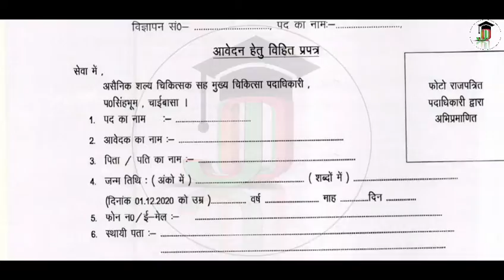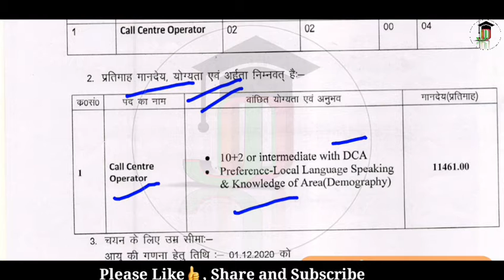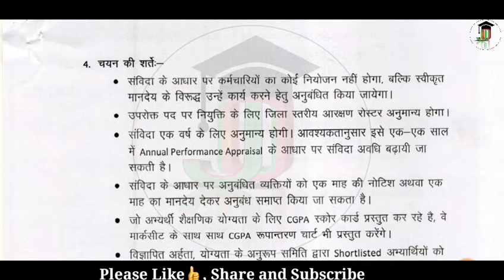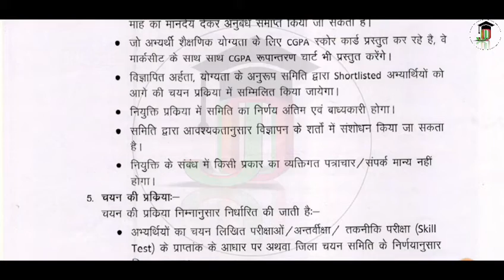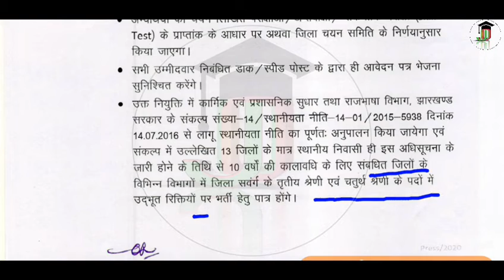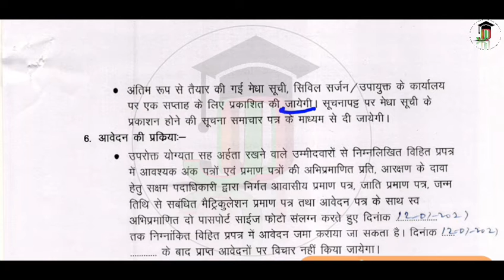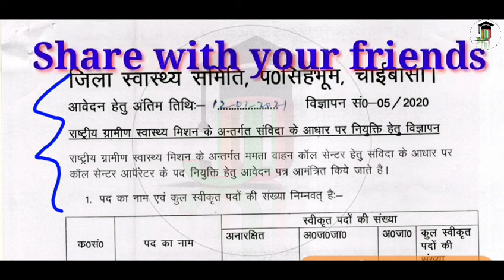जिला स्वास्थ्य समिति, चाईबासा नियुक्ति 2021 | पद- Call Centre Operator | ऑफलाइन आवेदन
Welcome to OnNet Jharkhand family!

On this Channel complete materials of Jharkhand Current Affairs will be provided for upcoming Jharkhand state govt. Exams like JSSC CGL, JPSC, JTET and all other govt. Exams.

Also the latest govt. Job updates will be provided.

Keep Loving
Keep Learning
Keep Supporting🙏